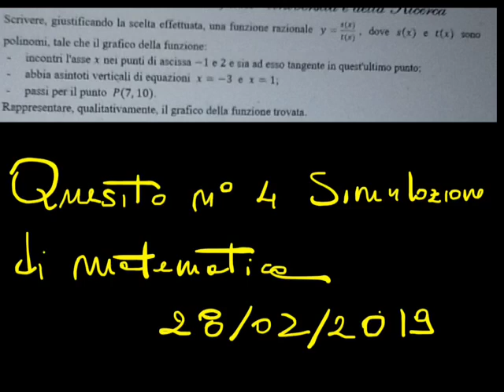Quesito n. 4 Simulazione matematica_19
Il video presenta il quesito n. 4 commentato e risolto della simulazione del 28_02_19